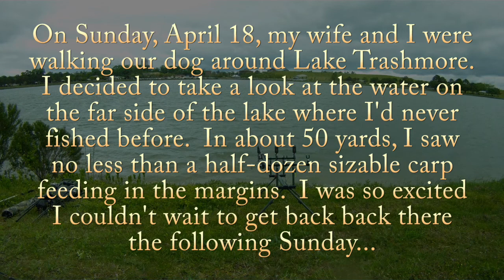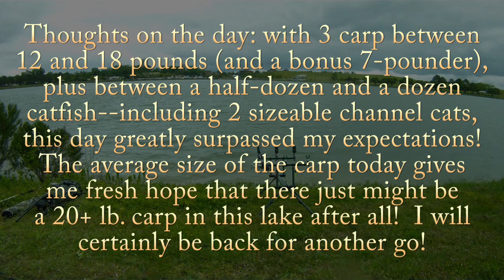Trying New Places 2021, Episode 2: New Spot at Lake Trashmore (Full Version)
On Sunday, April 18, my wife Carolyn and I were walking our Shih-Tzu Honey around Lake Trashmore, as we often do.  On the side of the lake closest to Independence Boulevard, I decided to walk down to the water's edge and see what I could see.  What I saw--in the space of about 50 yards' walk--was a half-dozen large carp feeding in the margins just 10' or so offshore.  Finding a spot where carp are actively feeding is a gold mine--how much more when every carp you see feeding looks 10 pounds and up!  You can imagine my excitement to get back out and try this spot out--and that is exactly what I did the following Sunday...